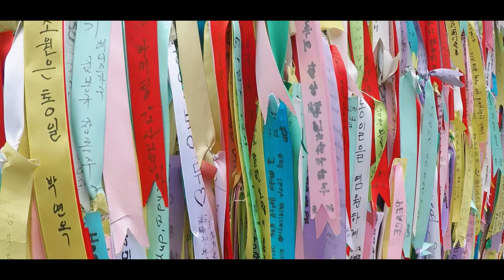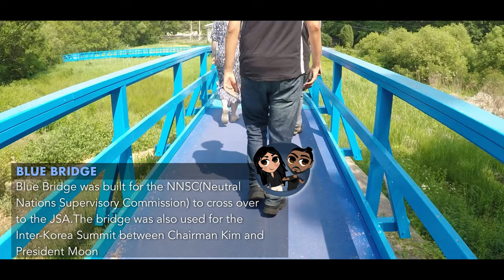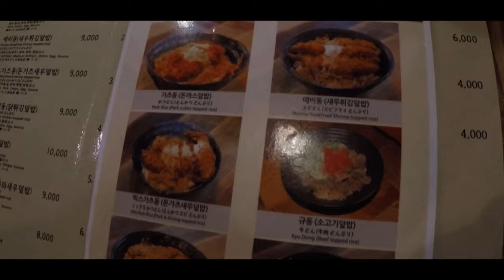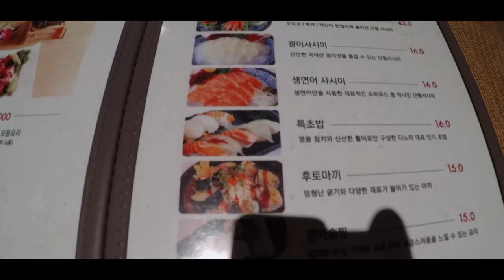South Korea Trip 🇰🇷 Seoul! Going To The DMZ! 🚌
Part III of the Korea trip is here! Make sure that you turn on the sound!

Our final days Seoul, South-Korea! We went to vist the DMZ, Hanging in Myeongdong and having some Korean bbq in Itaewon!

NOTE: This is part 3! Part 1 and 2 are already available here:

Edited fully on IPad Pro
Lumafusion